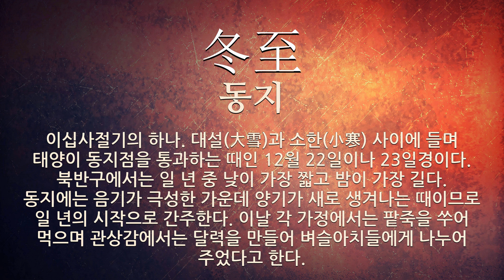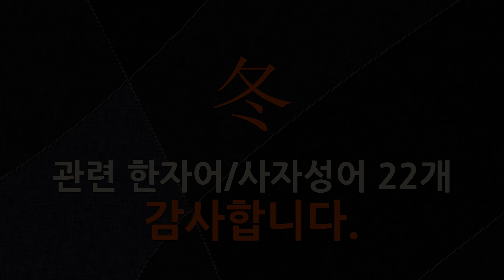冬(겨울 동,북소리 동)에 관한 한자어/사자성어 22개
冬(겨울 동,북소리 동: 겨울, 월동(越冬), 겨울을 남)에 관한 한자어 및 사자성어를 자세하게 풀이해 드립니다.

[冬(겨울 동,북소리 동)에 관한 한자/한자어/사자성어 목록: 22개]
1) 三冬雪寒(삼동설한): 눈 내리고 추운 겨울 석 달 동안.
2) 夏之日冬之夜(하지일동지야): 여름의 낮이나 겨울의 밤이라는 뜻으로, 추울 때나 더울 때나 한결같이라는 말.
3) 冬溫夏凊(동온하정): 겨울에는 따뜻하게, 여름에는 서늘하게 한다는 뜻으로, 부모를 잘 섬기어 효도함을 이르는 말.
4) 夏葛冬裘(하갈동구): 여름의 서늘한 베옷과 겨울의 따뜻한 갖옷이라는 뜻으로, 격이나 철에 맞음을 비유적으로 이르는 말.
5) 春夏秋冬(춘하추동): 봄ㆍ여름ㆍ가을ㆍ겨울의 네 계절.
6) 秋月揚明輝冬嶺秀孤松(추월양명휘동령수고송): 가을 달은 밝은 빛을 드날리고, 겨울 고개에 외로운 소나무 빼어남.
7) 三冬文史(삼동문사): 가난한 사람은 농사(農事) 짓느라고 여가(餘暇)가 없어 다만 삼동에 학문(學問)을 닦는다는 뜻으로, 자기(自己)를 겸손(謙遜)히 이르는 말.
8) 秋凉黃菊發冬寒白雪來(추양황국발동한백설래): 가을이라 서늘하니 누런 국화(菊花) 피고, 겨울이라 추우니 흰눈이 옴.
9) 冬扇夏爐(동선하로): 겨울의 부채와 여름의 화로라는 뜻으로, 격(格)이나 철에 맞지 아니함을 이르는 말.
10) 夏扇冬曆(하선동력): 여름의 부채와 겨울의 새해 책력이라는 뜻으로, 선사하는 물건이 철에 맞음을 이르는 말.
11) 賀冬至使(하동지사): 조선 시대에, 해마다 동짓달에 중국으로 보내던 사신.
12) 秋收冬藏(추수동장): 가을에 곡식(穀食)을 거두고 겨울이 오면 그것을 저장(貯藏)함.
13) 冬蟲夏草(동충하초): 동충하초과의 버섯을 통틀어 이르는 말. 거미, 매미, 나비, 벌 따위의 곤충의 사체에 기생하여 자실체(子實體)를 낸다. 붉은동충하초, 매미동충하초 따위가 있다. 겨울에는 벌레이던 것이 여름에는 풀로 변한다는 뜻이다.
14) 冬扇(동선): 겨울의 부채라는 뜻으로, 격(格)이나 철에 맞지 아니함을 이르는 말.
15) 春夏秋冬節東西南北方(춘하추동절동서남북방): 봄, 여름, 가을, 겨울은 계절(季節)이요, 동서(東西) 남북(南北)은 방위(方位)임.
16) 冬溫夏凊昏定晨省(동온하청혼정신성): 겨울엔 따뜻하게, 여름엔 서늘하게 해 드리고, 저녁에는 잠자리를 보살펴 드리고 새벽에는 문안(問安)을 드림.
17) 嚴冬雪寒(엄동설한): 눈 내리는 깊은 겨울의 심한 추위.
18) 夏爐冬扇(하로동선): 여름의 화로와 겨울의 부채라는 뜻으로, 격(格)이나 철에 맞지 아니함을 이르는 말. ≪논형(論衡)≫의 (봉우편(逢遇篇))에 나오는 말이다.
19) 冬氷可折(동빙가절): 겨울철 얼음은 부러질 수 있다는 뜻으로, 흐르는 물도 얼음이 되면 손쉽게 부러지듯이, 사람의 강유(剛柔)의 성질도 때에 따라 달라진다는 의미. 또는 때를 얻으면 쉽게 처리할 수 있으나 그 때를 얻기가 어려움을 비유하기도 함.
20) 隆冬雪寒(융동설한): (1)‘융동설한’의 북한어. (2)눈 내리는 깊은 겨울의 심한 추위.
21) 冬至(동지): 이십사절기의 하나. 대설(大雪)과 소한(小寒) 사이에 들며 태양이 동지점을 통과하는 때인 12월 22일이나 23일경이다. 북반구에서는 일 년 중 낮이 가장 짧고 밤이 가장 길다. 동지에는 음기가 극성한 가운데 양기가 새로 생겨나는 때이므로 일 년의 시작으로 간주한다. 이날 각 가정에서는 팥죽을 쑤어 먹으며 관상감에서는 달력을 만들어 벼슬아치들에게 나누어 주었다고 한다.
22) 冬烘先生(동홍선생): 겨울철에 방 안에 앉아서 불만 쬐고 있는 훈장이라는 뜻으로, 학문에만 열중하여 세상 물정에 어두운 사람을 이르는 말.